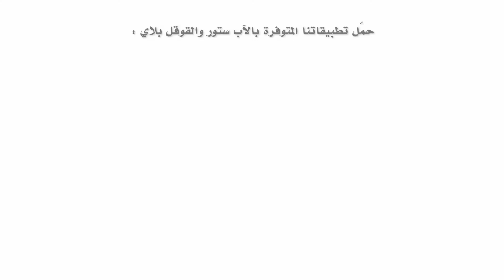كيفية حساب الخمس - ماذا أخمس؟ القسم الثالث - القرض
كيفية حساب الخمس
ماذا أخمس؟ القسم الثالث
القرض

الكويت